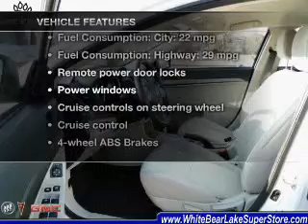2012 Mitsubishi Lancer - White Bear Lake MN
Year: 2012
Make: Mitsubishi
Model: Lancer
Trim: SE
Engine: 2.4 liter inline 4 cylinder 16 valve
Transmission: Automatic CVT
Color: Wicked White Metallic
Mileage: 6749
Address:
3900 North Hwy 61